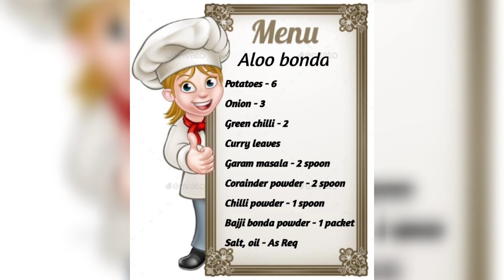Aloo Bonda | Soft and tasty | Masala potato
Simple and easy |  Masala Potato | Evening time snacks